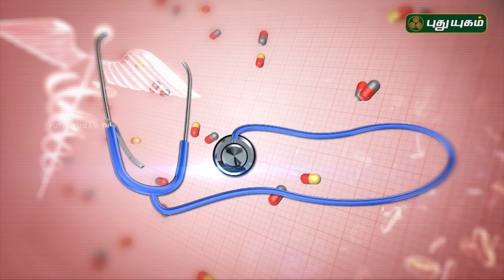ஆஸ்துமாவுக்கு எளிய சித்த மருத்துவ தீர்வுகள் | Doctor On Call | 07/06/2018 | PuthuyugamTV